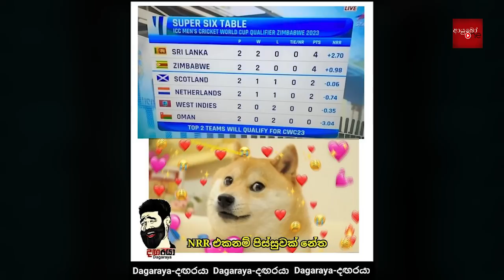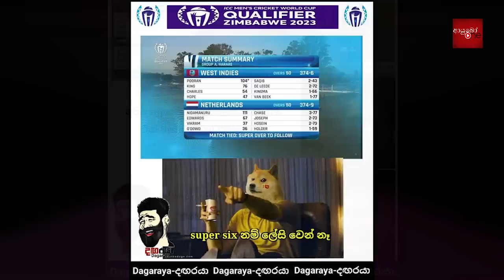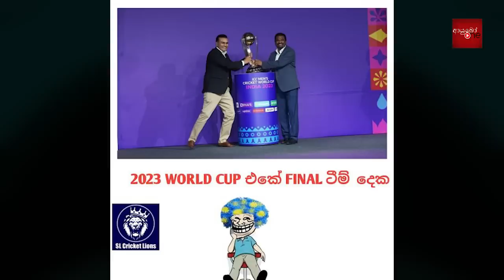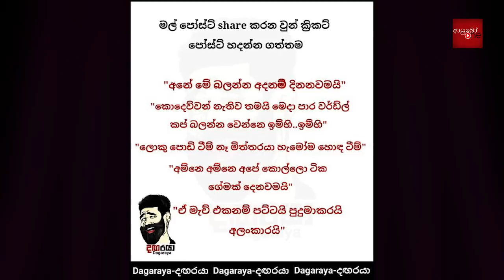සුපර් සික්ස්🙋‍♂️CRICKET Special🏆🏏World Cup Qualifiers 2023 - Bukiye Rasa Katha Part - 10 | SL vs SCO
CRICKET Special - Bukiye Rasa Katha Cricket World Cup  Qualifiers 2023